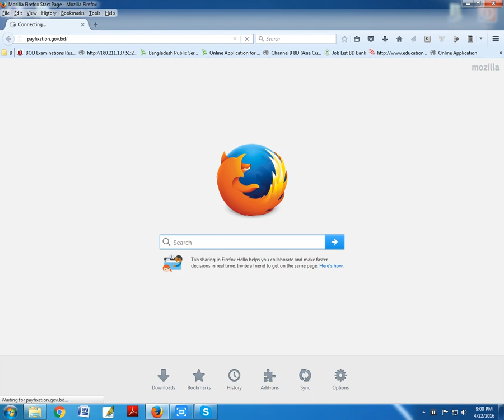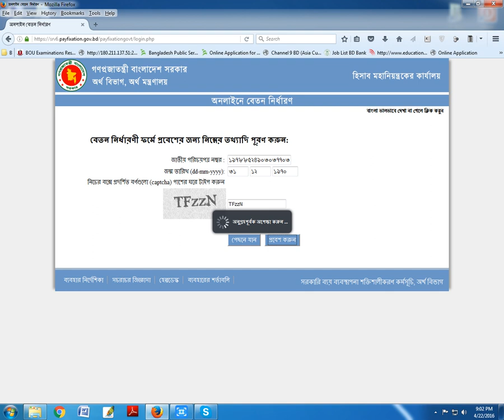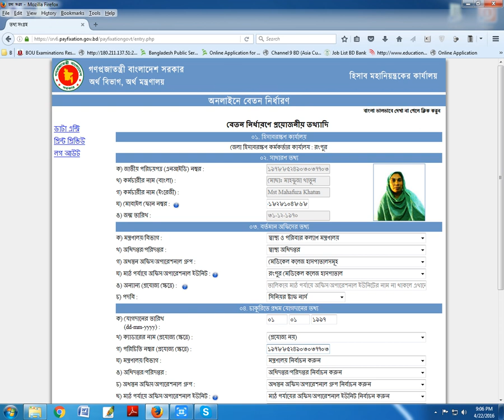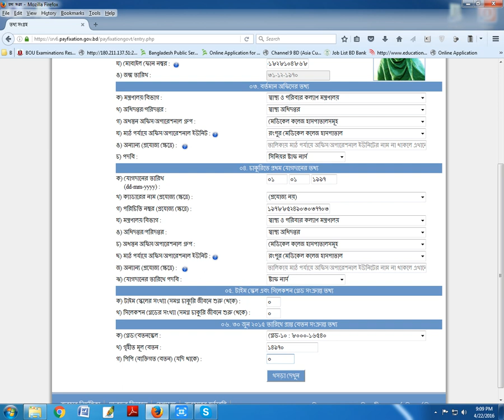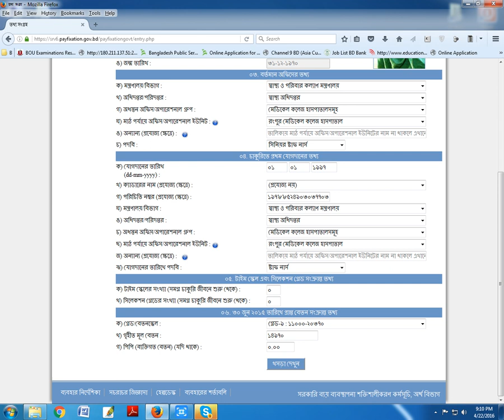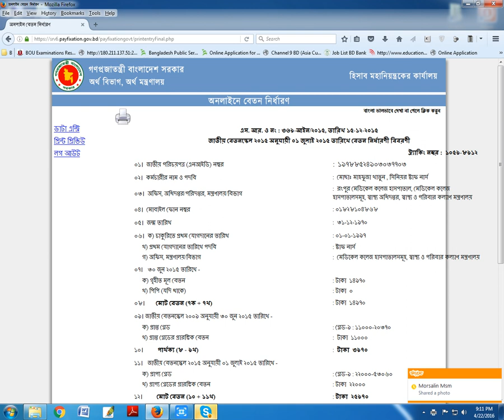জাতীয় বেতনস্কেল ২০১৫ অনুযায়ী ০১ জুলাই ২০১৫ তারিখে বেতন নির্ধারণী বিবরণী